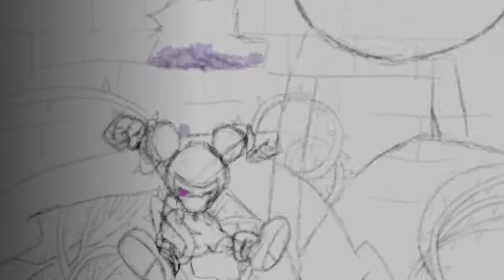(WIP) Epic Mickey movie trailer animatic 3 v.1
A storyboard/animatic based on bloodrunsclear Epic Mickey movie trailer

I was so interested in it, I wanted to make a storyboard for it. It may take a while depending on my mood.

In my mind, when I see the trailer, my mind goes toward the darker Epic Mickey in the concept arts, where Oswald the Lucky Rabbit is a villain and Mickey Mouse can turn into a monster. It is basically a retelling of Epic Mickey, but sticking closer to the older concepts.